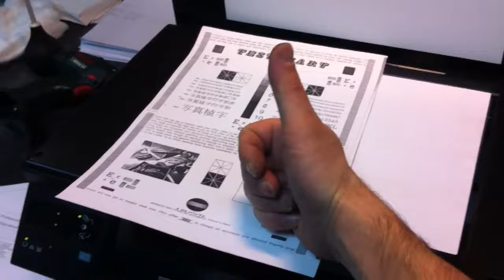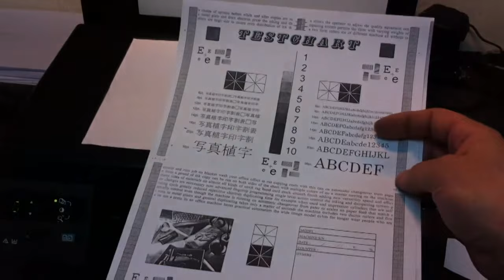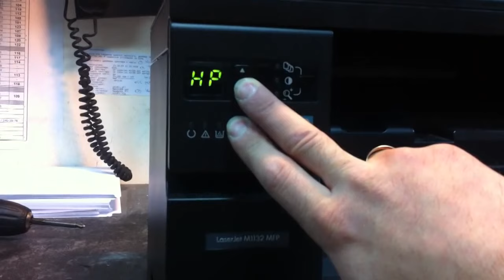не копирует, не сканирует HP LJ M1132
Выдает чистый лист при копировании и сканировании
Печатает с компьютера исправно
Ремонт принтеров, МФУ Казань 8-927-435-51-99